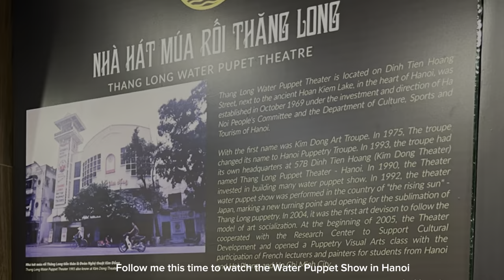Things to do in Hanoi, Vietnam : Water Puppet Show